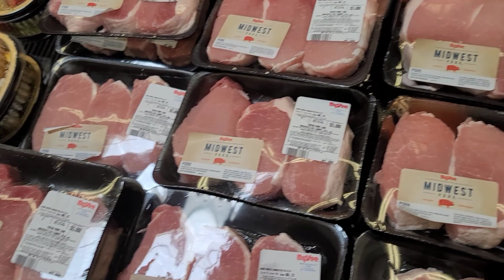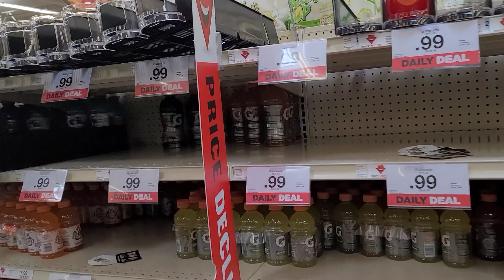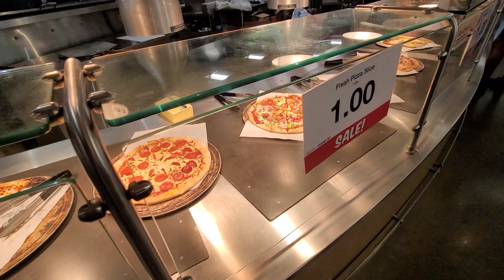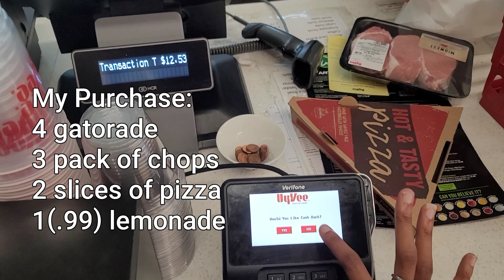HyVee Sale Quick Grabs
hey yall TODAY i went over to hyvee once again to grab me some quick sales 😇 I Spent $12.53 & Walked Out With 4 gatorades, 2 Hot Slices Of Pizza🍕, a pack of 3 or 6 Pork Chops 🥩, and a 99 cent Lemonade 🍋🧊 DEAL DEALS 🤍🤍